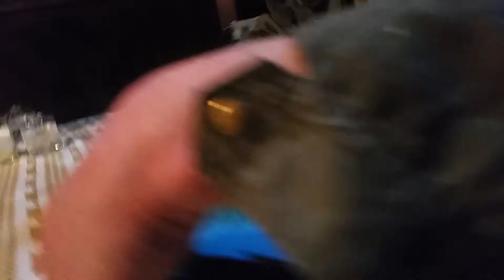Fucked up origami